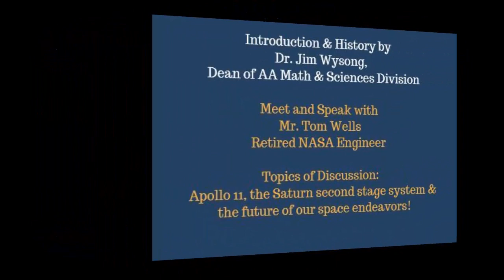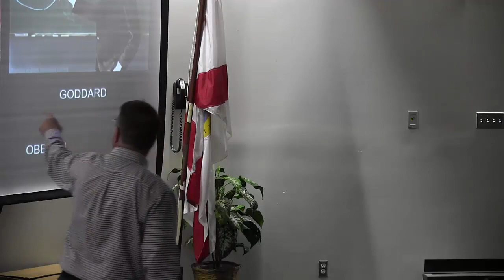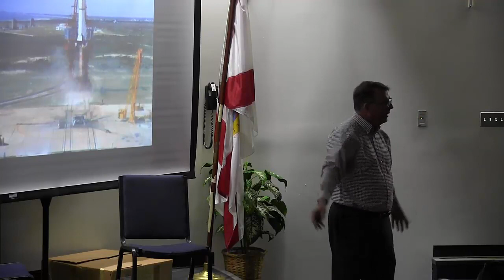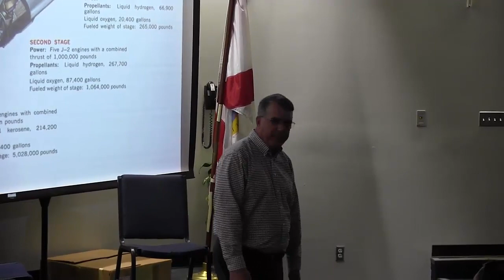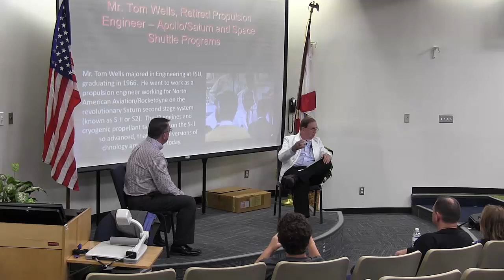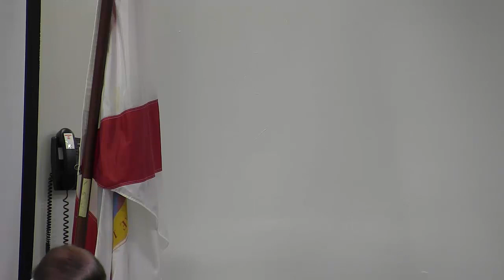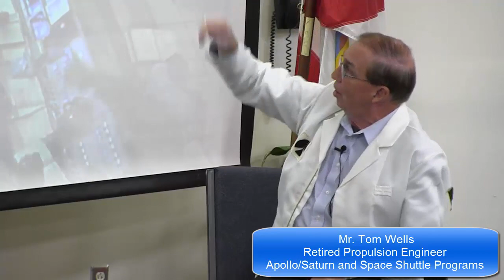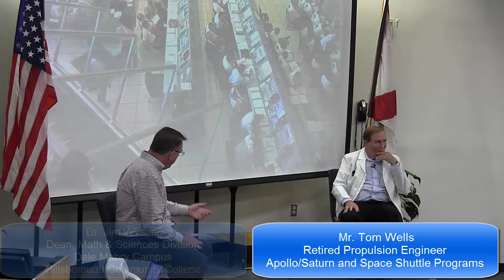Dr Wysong Tom Wells To The Moon And Beyond Presentation JULY 19 2019 HCC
In recognition of this week’s anniversary of the historic flight of Apollo 11 to the Moon, the Math & Sciences Division of Hillsborough Community College is pleased to announce that Mr. Tom Wells, retired Propulsion Engineer on both the Apollo and Space Shuttle programs, will be joining us for a special edition of the Science Seminar Series this Friday from 11:00 AM – 12:30 PM in DSCI -119.

Dr. Jim Wysong will present a brief overview of the events leading up to the “Space Race” to the Moon, followed by an interactive discussion with Mr. Wells about his firsthand experience working on the cutting edge of rocket science at NASA.  50 years ago, Mr. Wells was at his console in the “firing room” for the launch of Apollo 11, as well as for the other Apollo missions that followed.  During the Space Shuttle program he became the Manager of Propulsion Systems for the RL-25 engines that powered the shuttle into orbit.  Sadly, in 1986, Mr. Wells was an eyewitness to history again when the Space Shuttle Challenger exploded shortly after lift-off.

This is a chance to meet a person who was part of space history, and an opportunity for aspiring engineers to learn about the aerospace industry.  Everyone is welcome to attend.

Dr. Jim Wysong
Dean of Mathematics & Sciences Division
Hillsborough Community College
Dale Mabry Campus